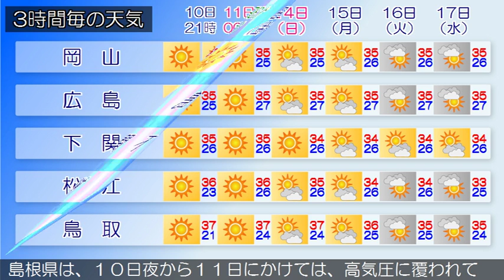2016/08/10 中国地方の天気予報 夕